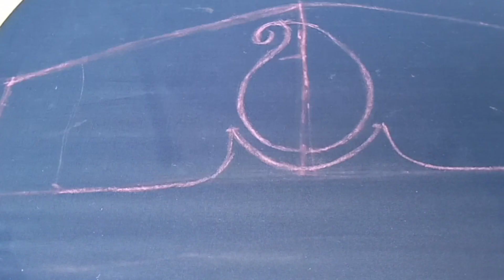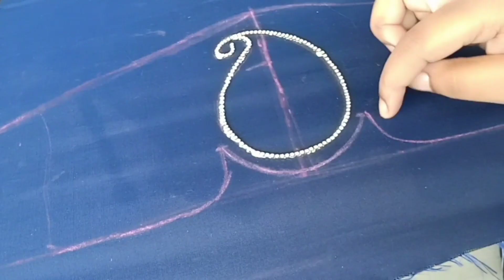93-మగ్గం అవసరం లేకుండా రూ.70తో డిజైనర్ హాండ్స్ డిజైన్ grand look hands design at only 70 rupees